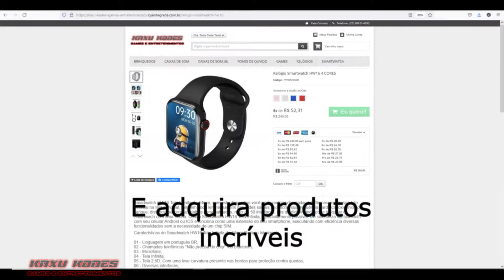NAMI NAO DEIXOU O LEE JOGAR | LEAGUE OF LEGENDS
Uma partida rankeada, onde o jugle inimigo Lee Sin, passou mal com a minha Nami.

Acesse a nossa loja e adquira, fones de ouvido, smartwatch, mouses, teclados e muito mais: